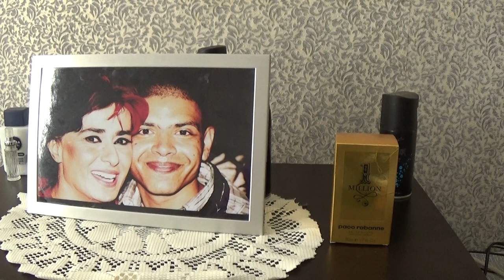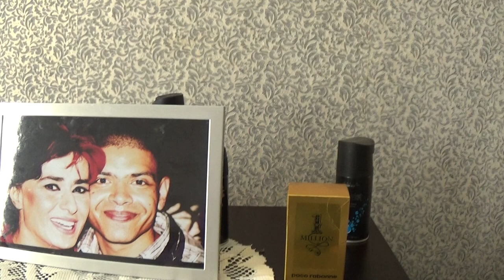Kostadin - Kardelen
Bir Yildiz Tilbe sarkisi